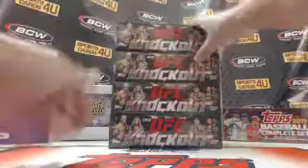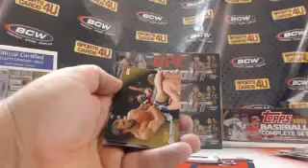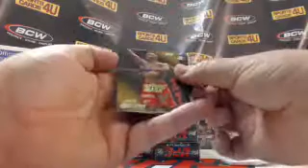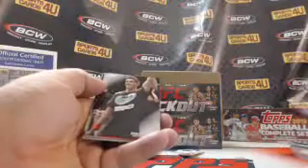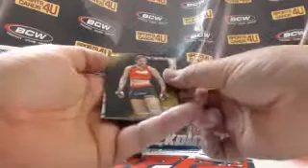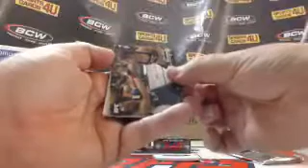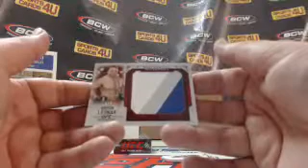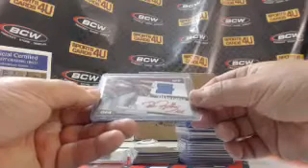2015 Topps UFC Knockout 4Box Half Case Fighter Break #18 (7-26-15)